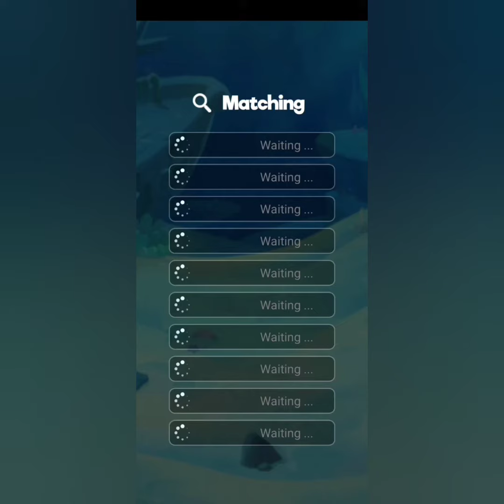Gameplay Fish Go.io *Rank Master 🌟235* Golden Wind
Gamplay Fish Go.io
Game ini bisa dimainkan dengan cara offline atau online, cocok dimainkan oleh cowok maupun cewek

Langsung saja simak gamplaynya
Kuy kepoinn !